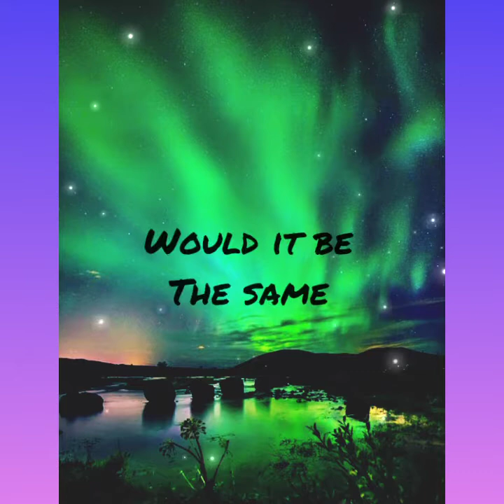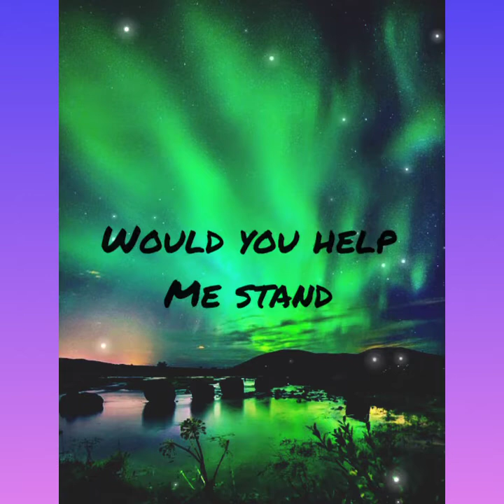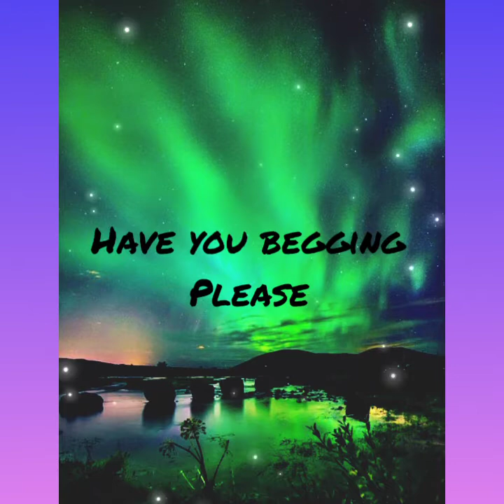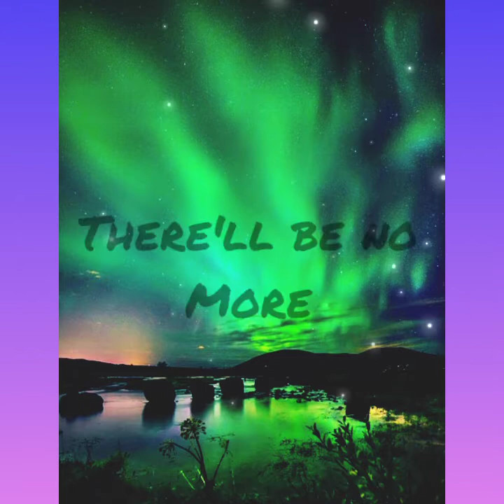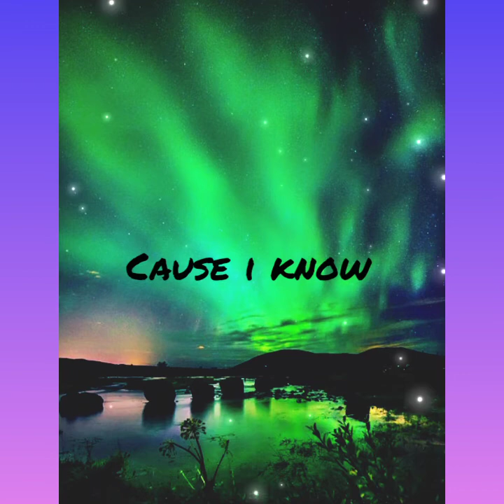Tears in heaven lyrics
2pac tears in heaven lyrics